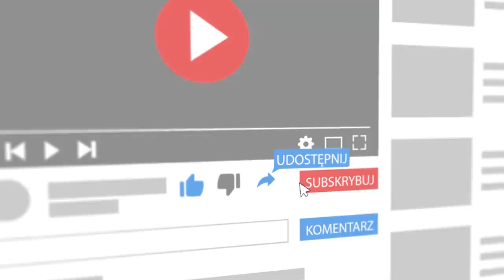WIELKIE ZAKUPY DO DOMU - PEPCO